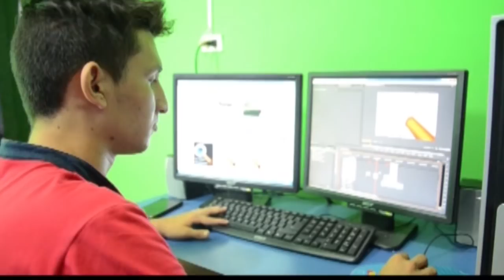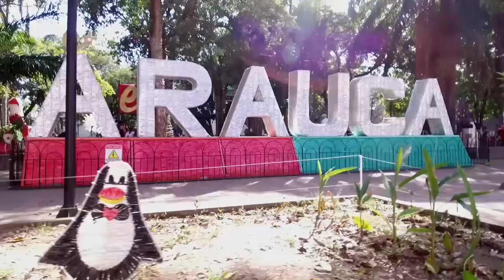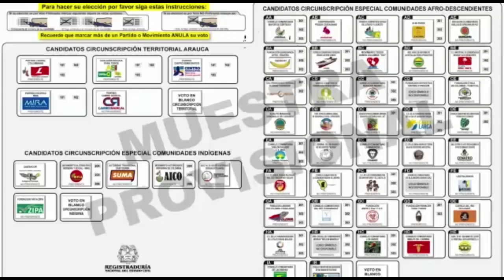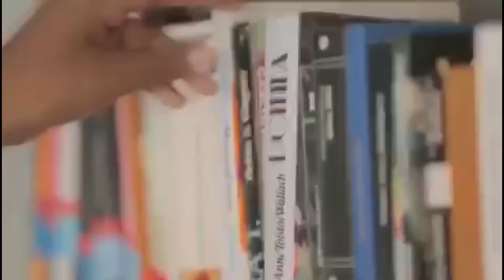NOTICIERO LA LUPA ARAUCANA 16 FEBRERO 2018